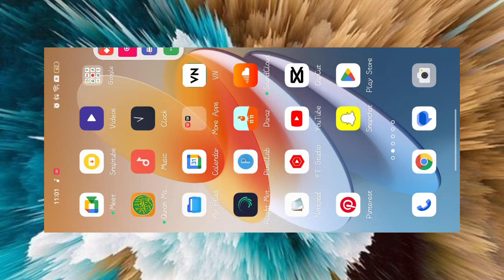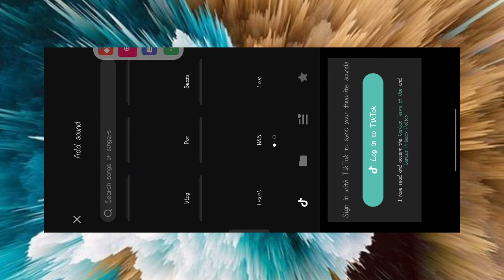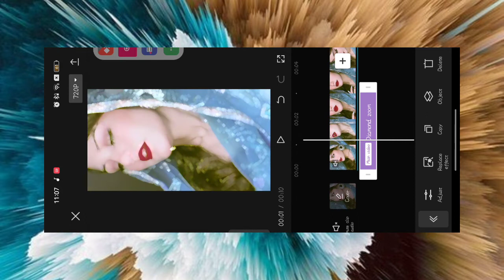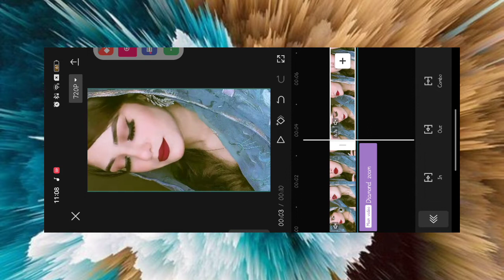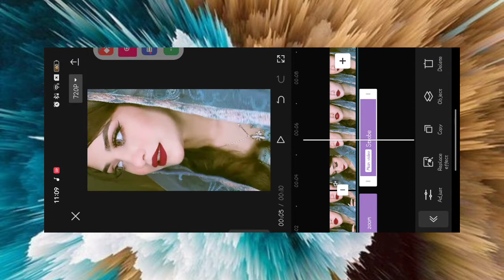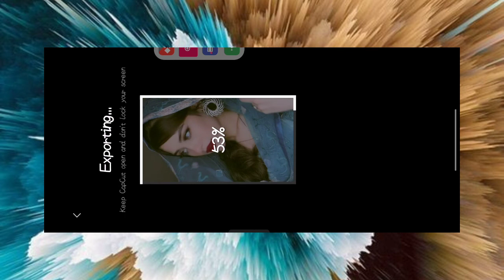How To Edit Diamond Blur Effect|| Like Professional Creator || Trending Reels Editing.♥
How To Edit Diamond Blur Effect 🤩 || Like Professional Creator 🤫 || Trending Reels Editing, How To Edit Diamond Blur Effect 🤩 || Like Professional Creator 🤫 || Trending Reels Editing

About video-: Hey guys aaj ki video main mene aapko full detail main bataya hai How To Edit Diamond Blur Effect 🤩 || Like Professional Creator 🤫 || Trending Reels Editing Guys ye editing ham capcut app se karne waale hai so guys video ko end tak jaroor dekhna I  hope ye video aapko pasand aayegi.

Queries Solved in This Video:

• how to edit diamond blur video
• how to edit blur video
•how to edit trending blur video
• video ko diamond blur kaise kare
• video ko trending wala blur kaise kare
• how to edit blur diamond blur video like diron
• trending wala blur kaise kare
• instagram pr trending blur video kaise edit kare
• capcut

Searching keywords...

kinemaster
new viral reels video editing
viral instagram reels video
editing
insta viral reels video editing
instagram reels viral video
editing tutorial
new instagram viral reels video
editing